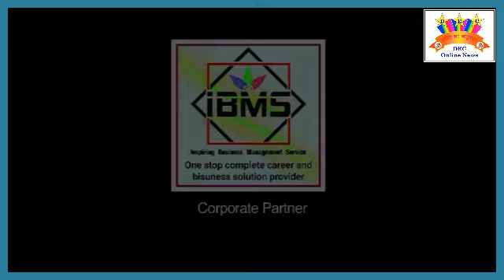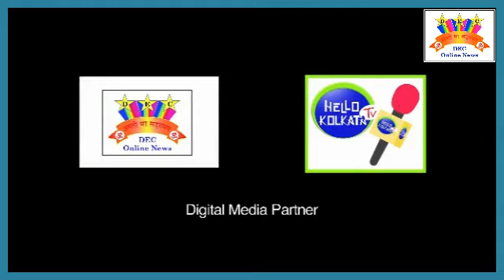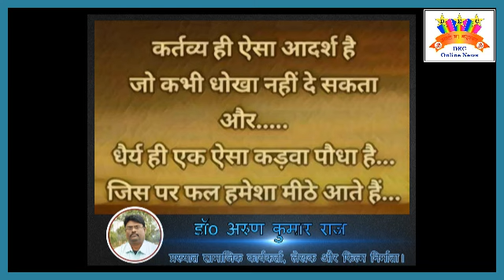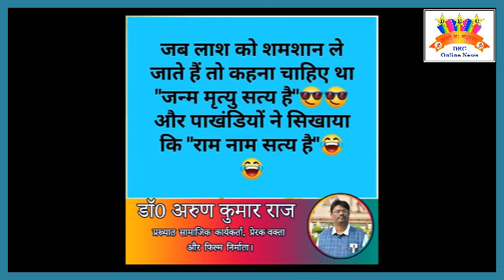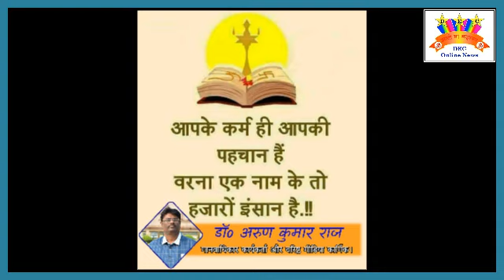DEC ONLINE News (Official Promo Release of "Ami Rabindranath" A new Bengla Feature Flim.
Official Promo Release of  "Ami Rabindranath"
                                                             A new Bengla Feature Flim.
Director - Prasenjit Ghosh & Biswajit Ghosh.
Producer - Dr.Arun Kumar Raj.